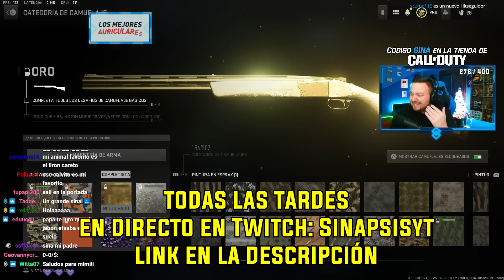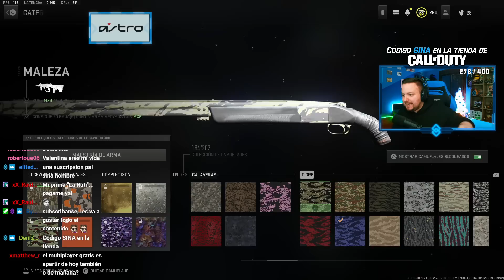HAGO +90 KILLS para DESBLOQUEAR la 725 de ORO